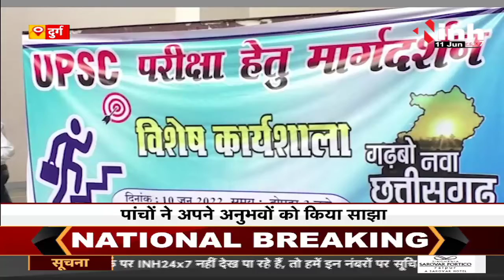Chhattisgarh News || UPSC के 5 युवा टॉपर्स पहुंचे Durg, छात्रों के बीच साझा किया अपना अनुभव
UPSC के 5 युवा टॉपर्स पहुंचे Durg, छात्रों के बीच साझा किया अपना अनुभव

Durg News,
Durg Latest News,
Chhattisgarh Durg News,
Chhattisgarh News,
CMO Chhattisgarh,
Chhattisgarh Latest News,
Latest News,